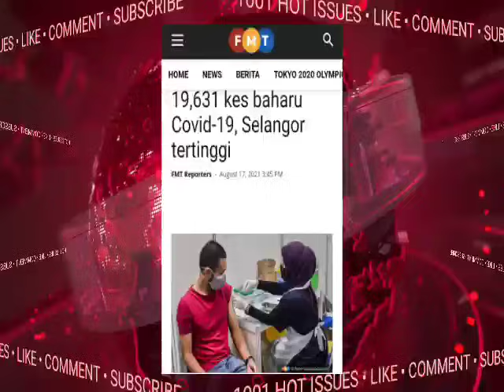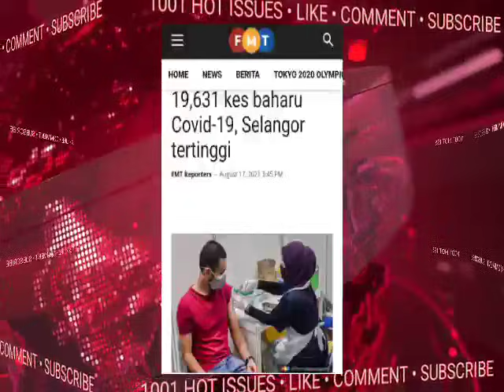MUSIBAH BESAR LAGI UTK MALAYSIA!! 2NEGRI DALAM TAHAP MEMBIMBANGKAN(TERTINGGI)!!